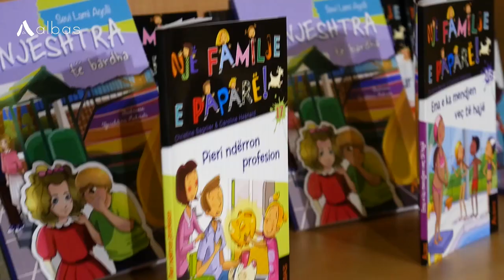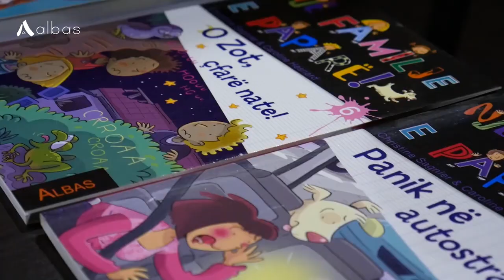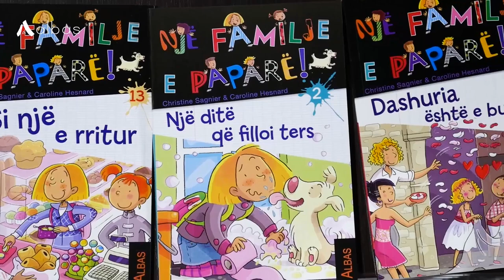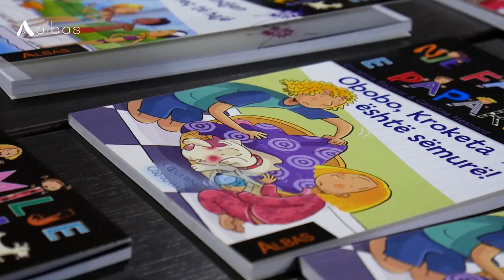Seria gazmore “Një familje e paparë!” si dhuratë për festat e fundvitit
Seria e librave “Një familje e paparë” është një zgjedhje e zgjuar për fëmijët e moshës mbi 8 vjeç. Situata dhe ngjarje të prekshme nga të cilat fëmijët mund të mësojnë shumë. Për të folur më tepër mbi këtë seri librash të veçantë, në Albas Studio është e ftuar redaktorja Sevi Lami Agolli.